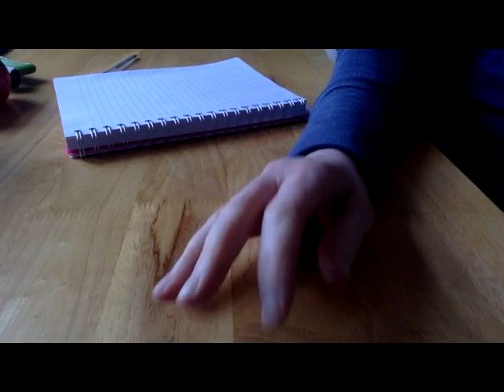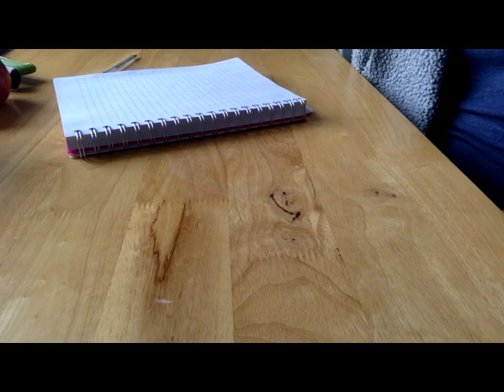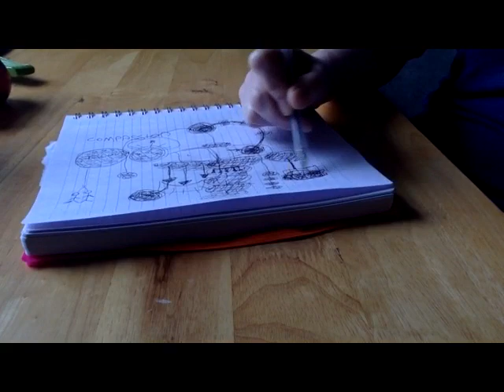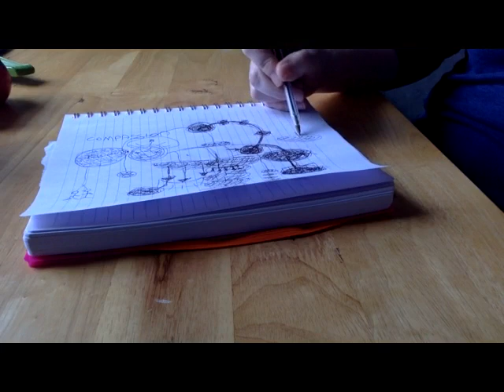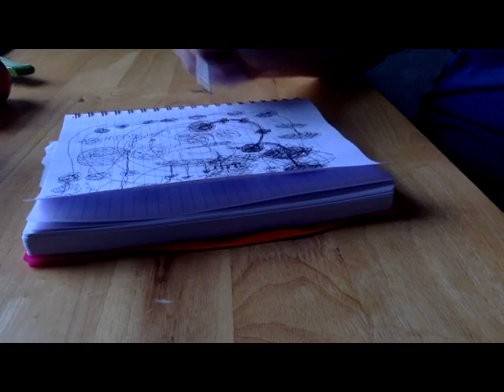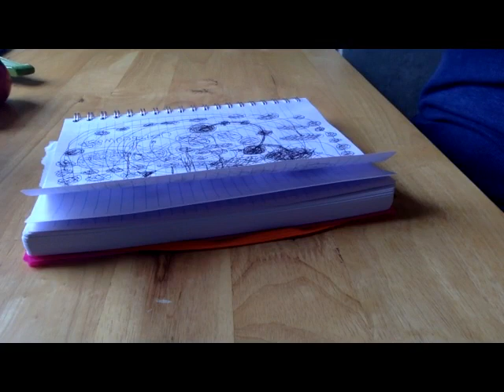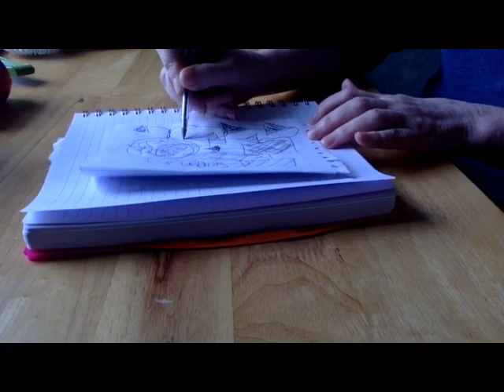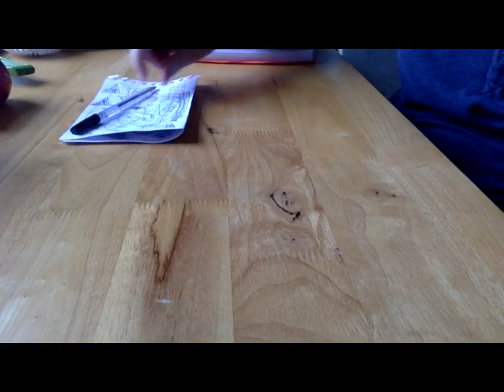Food 2.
Information came from this and others where I have lost the link, so list is not conclusive.
Sally fallon -Nourishing-Traditions-Challenges-Politically-Dictocrats
Nourishing-Broth-Old-Fashioned-Remedy-
Nourishing-Diets-Ancestral-Traditional-Peoples
Dr Wolfgang Lutz - My life without bread.